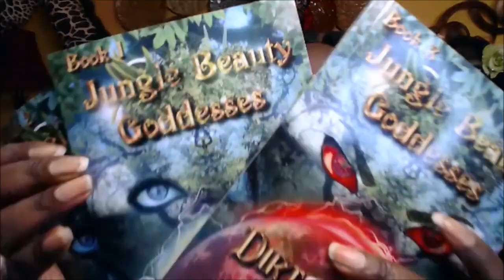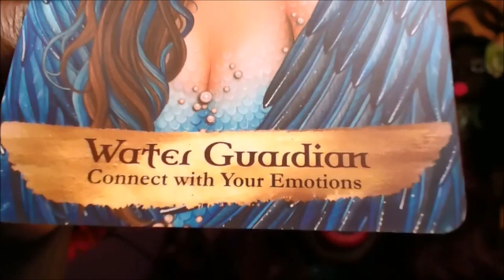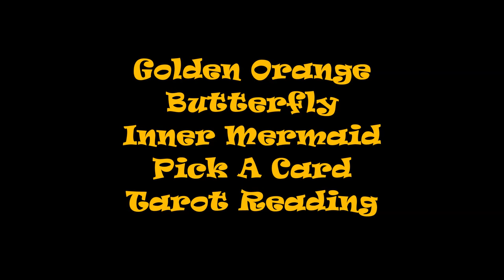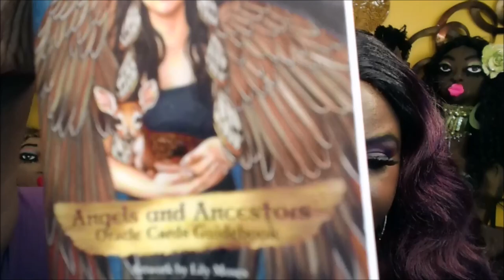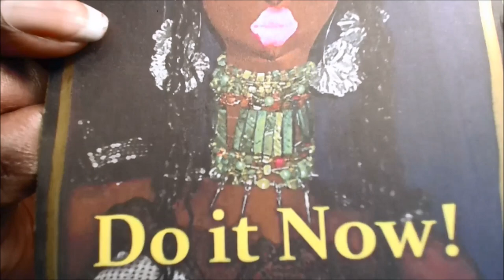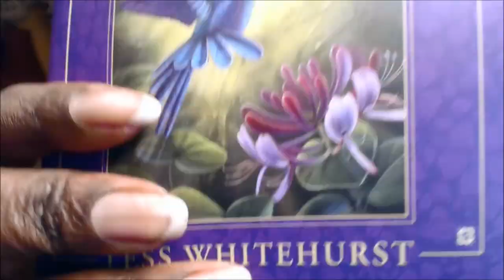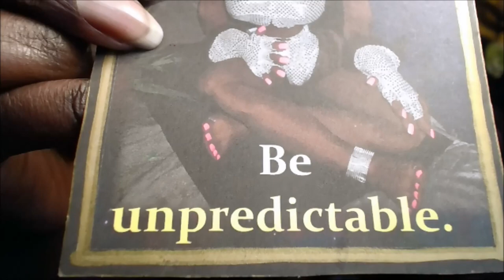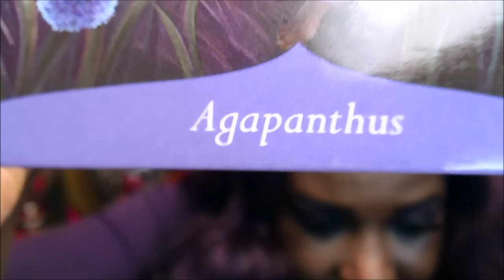Inner Mermaid Warning 🌊 Pick A Card 🔮 Jungle Beauty Goddesses Tarot Reading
Introduction ~ 0:00
Hot Pink Butterfly  ~  4:01
Golden Orange Butterfly  ~  16:40
Teal Green Butterfly  ~  29:44
Purple / Navy  Butterfly  ~  43:59

Hello Dollings,